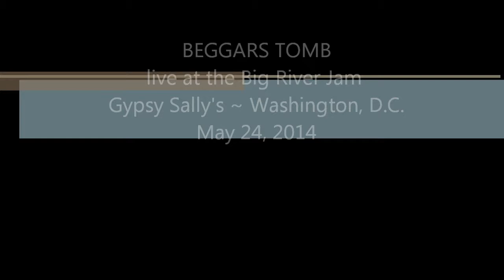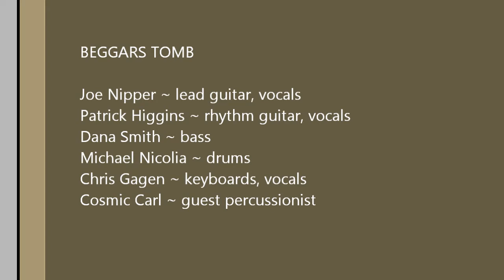Beggars Tomb - Scarlet Begonias, Fire on the Mountain 5.24.2014 Gypsy Sally's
live at the Big River Jam at Gypsy Sally's in Washington, D.C.
~ a Cosmic Songcatcher film ~